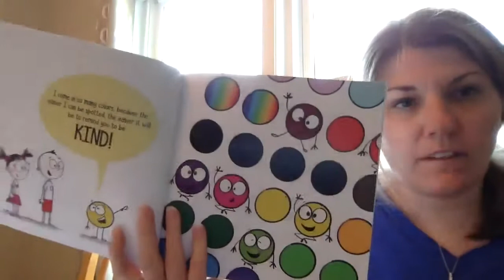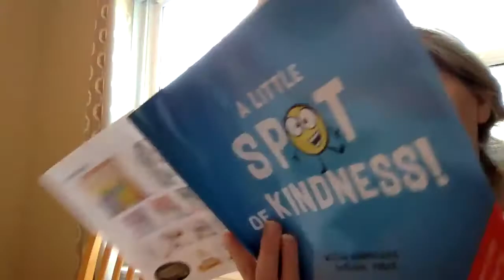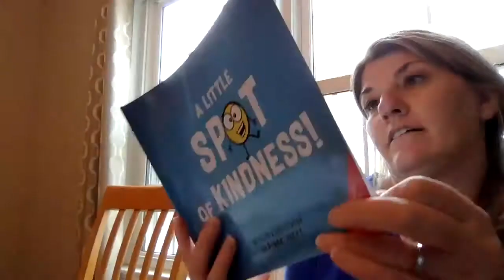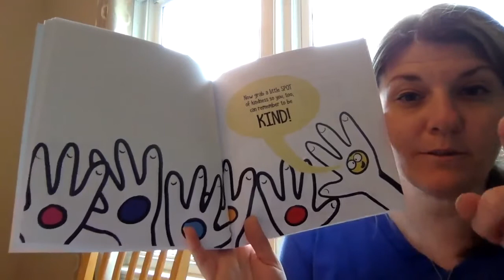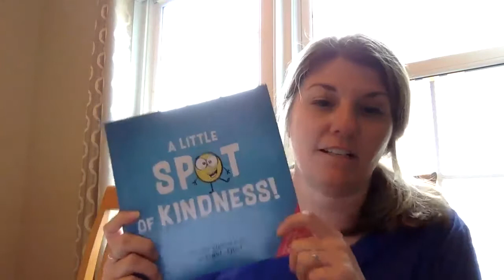A Little Spot of Kindness Storytime